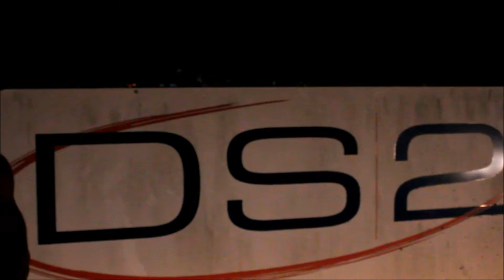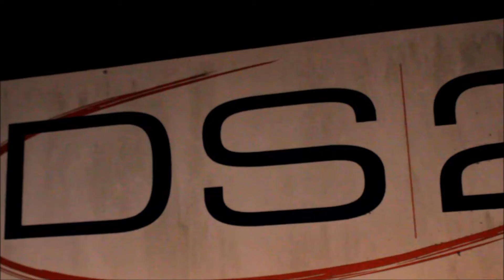Ballad Cry: The Dragon Scroll 2 intro